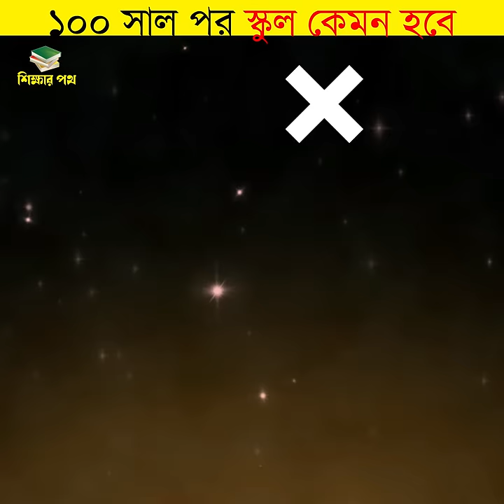100 বছর পর স্কুল কেমন হবে || What will schools look like in 100 years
100 বছর পর স্কুল কেমন হবে || What will schools look like in 100 years